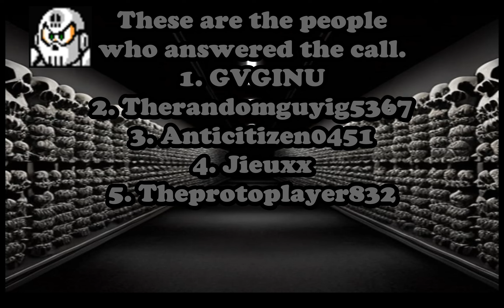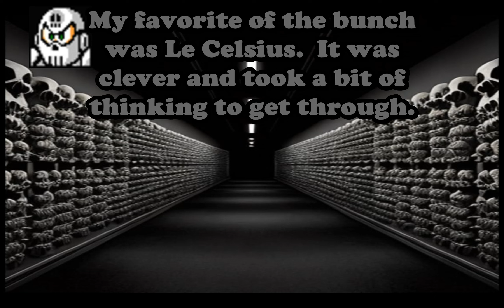Mega Man Maker - Viewer Suggested Stages 3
Today I take on a series of stages suggested by the following
@GVGINU @Thatrandomguyig5367 @anticitizen0451 @jieuxx and @theprotoplayer832

Stage ID:
559673
559761
559765
559181
559378